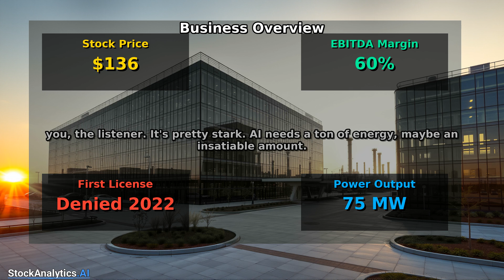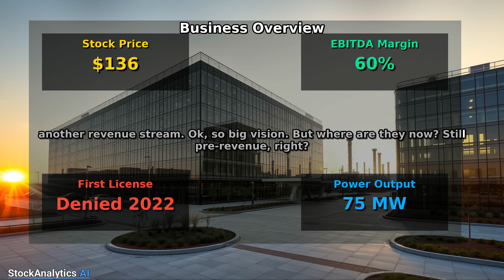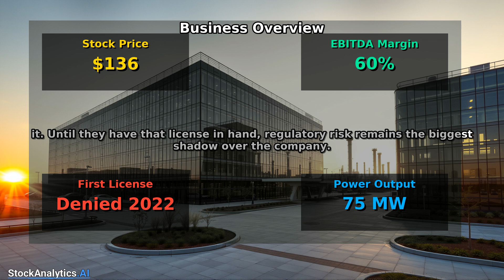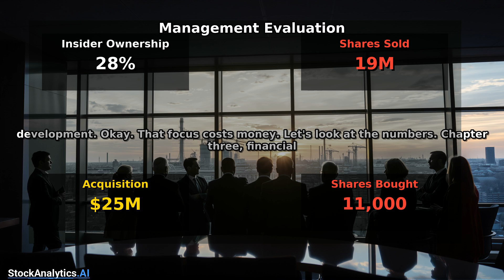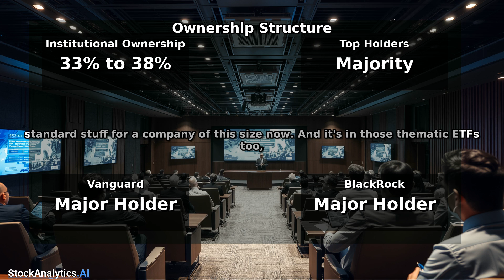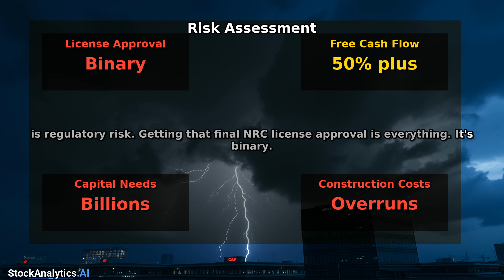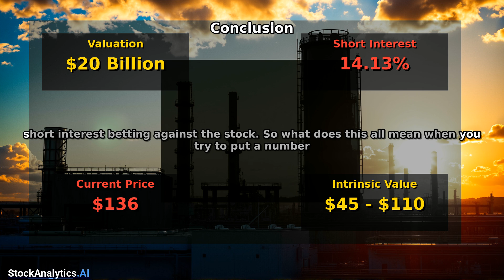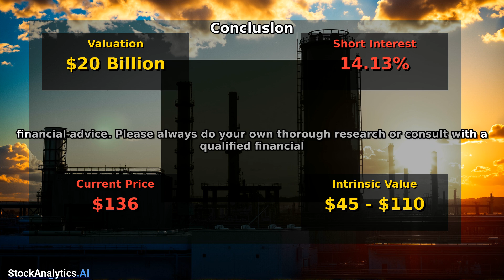OKLO: Deep-Value Analysis of Nuclear Disruptor (Is it worth it?)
Is Oklo (OKLO) the future of clean energy, or an overhyped gamble? We dive deep into this innovative nuclear energy company in our comprehensive financial analysis. Forget the buzzwords and get ready for a data-driven exploration of Oklo's potential and pitfalls.

In this video, we'll dissect Oklo from every angle, leaving no stone unturned:

*   **Business Understanding & Model:** We break down Oklo's unique Energy-as-a-Service (EaaS) model, including their flagship Aurora powerhouse and its 75 MWe capacity. Is this disruptive approach sustainable, and can it truly revolutionize the energy sector? We analyze their revenue streams, including fuel recycling and radioisotope production, to understand the long-term growth potential.

*   **Management Evaluation:** We assess the leadership team and their strategic vision for the company, examining their track record and ability to navigate the complex regulatory landscape of the nuclear industry.

*   **Financial Health Assessment:** We scrutinize Oklo's balance sheet, cash flow, and profitability (or lack thereof) to determine its financial stability and ability to fund its ambitious growth plans.

*   **Market Sentiment Analysis:** How is the market currently valuing Oklo, and is the current share price ($136.05 as of Oct 24, 2025) justified? We explore investor sentiment and potential catalysts for future price movements.

*   **Ownership Structure Review:** We examine the major shareholders and their influence on the company's direction, considering the impact of institutional investors and insider holdings.

*   **Risk Assessment:** We identify and evaluate the key risks facing Oklo, including regulatory hurdles, technological challenges, competition from established players, and the inherent risks associated with nuclear technology.

*   **Investment Conclusion:** Based on our comprehensive analysis, we provide a clear and concise investment conclusion, outlining our perspective on Oklo's potential as a long-term investment.

If you're considering investing in Oklo, or are simply curious about the future of nuclear energy, this video is a must-watch. We provide an unbiased, in-depth analysis that goes beyond the headlines, giving you the information you need to make informed decisions. We filter through the hype and deliver a grounded assessment of Oklo's true potential.

Don't invest blindly! Arm yourself with knowledge and watch our comprehensive analysis of Oklo (OKLO) now.

Timestamps:
00:00 Chapter 1: Business Understanding
05:50 Chapter 2: Management Evaluation
08:22 Chapter 3: Financial Health
10:13 Chapter 4: Market Sentiment
12:37 Chapter 5: Ownership Structure
13:54 Chapter 6: Risk Assessment
16:26 Chapter 7: Conclusion